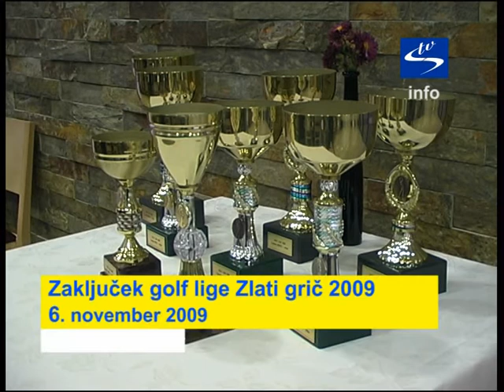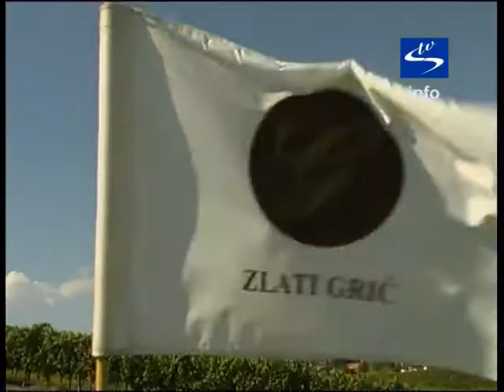Skala TV info - šport - Zaključek golf lige Zlati grič 2009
ZAKLJUČEK GOLF LIGE ZLATI GRIČ 2009
V petek, 6. novembra se je v prireditveni dvorani nove kleti podjetja Zlati grič, s svečano razglasitvijo rezultatov, po sedmih odigranih kolih zaključila Golf liga Zlati grič. Na pobudo g. Vilija Bezenška je v letu 2004 nastalo ligaško tekmovanje, ki je v šestih letih preraslo klubske okvire. Od začetka, ko je tekmovalo 30 golfistov, se je število v letu 2009 povzpelo na več kot 70. Lige se udeležujejo ekipe klubov, gospodarskih družb, podjetnikov, zavodov in neformalne skupine iz celotne Slovenije.
Zmagovalna ekipa Golf lige Zlati grič, v kateri je sodelovalo kar 10 ekip, je letos ponovno ekipa Galileo.
Med posamezniki je zmagal Iztok Vodovnik (bruto razvrstitev). Neto zmagovalka lige pa je Mija Skornšek.